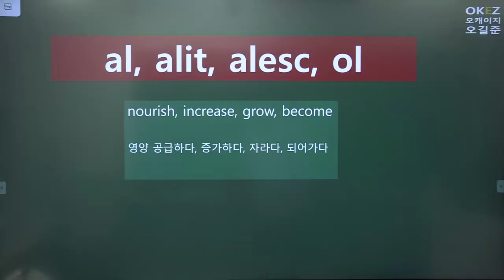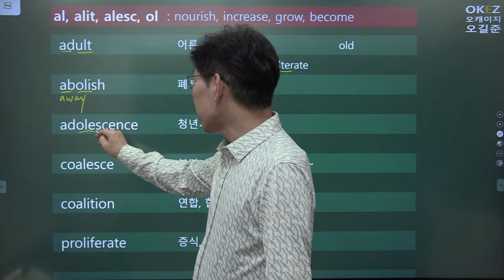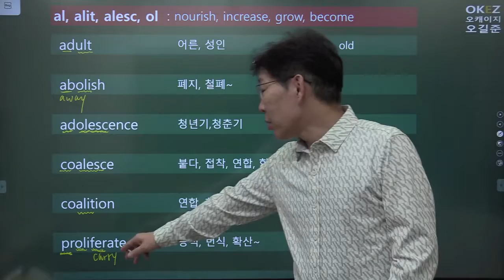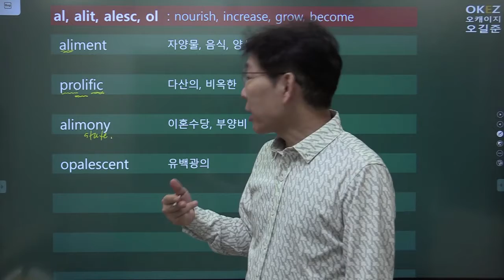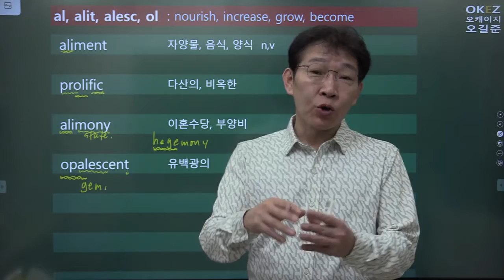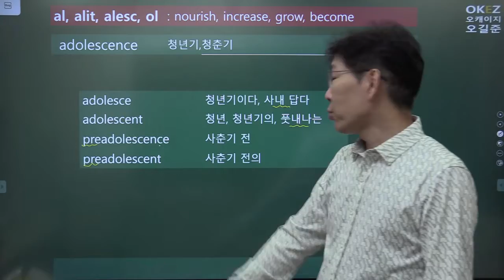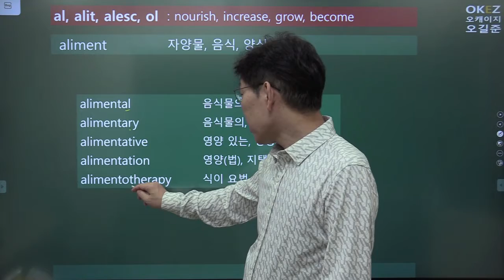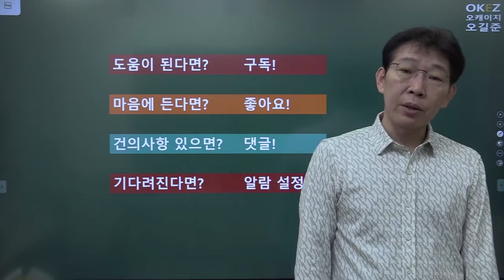21강. word roots 어원 어근 - alesc, alit, ol : 영양공급, 증가하다, 성장하다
공무원 빈출 어휘, 편입 빈출 고급어휘? adolescence, coalition, alimentary, proliferate, prolific, prolixity,  alimony ... 관련 어휘들...

약 600개 정도의 어근 강의가 마무리되는 시점에서, 동의어 정리와 동시에 오길준이 직접 제작한 고급 어휘 문제들을 선보일 것입니다.

English Vocabulary Explained in Korean
English Vocabulary Based on Etymology
  Prefix + Word Roots + Suffix